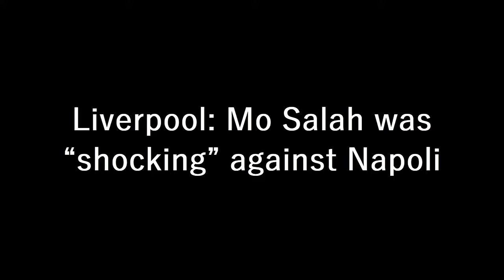FORGET MILNER❗ Liverpool Ace Who Lost Ball Every 2.6 Touches Was “SHOCKING” V Napoli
Liverpool were unable to forget their form in the Premier League last night when they returned to action in the Champions League against Napoli, taking an embarrassing 4-1 defeat from their opening game in Europe.

Jurgen Klopp will be left reeling following the very poor performance from his team who were quickly swallowed alive by their Italian opponents in Naples, taking their joint-worst defeat in the history of the tournament.